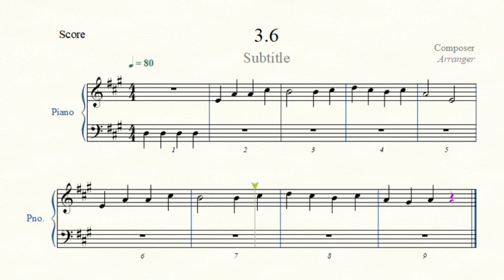Escute, Cante e Pratique: Melodia de Ottman 3.6 para Ditado Melódico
🎶 Ditado Melódico e Canto - Ottman Melodies, pág. 27 (Ex. 3.6) 🎶

Neste vídeo, você terá uma prática interativa com a partitura no piano da página 27, exemplo 3.6, do Ottman Melodies. Ideal para estudantes de música que desejam aprimorar suas habilidades de ditado melódico e canto, esse exercício permite ouvir a melodia tocada no piano, proporcionando uma base sólida para acompanhar e desenvolver sua percepção musical.

⚙️ Como usar este vídeo:

Ouça atentamente a melodia e tente reproduzi-la com precisão.
Acompanhe o canto com a partitura para melhorar sua afinação e controle.
Repita o exercício até sentir confiança na melodia e no ritmo.
A prática frequente de ditados melódicos como este é uma ótima forma de evoluir na teoria e na percepção musical. Aproveite para aprimorar sua técnica e boa prática! 🎹🎶